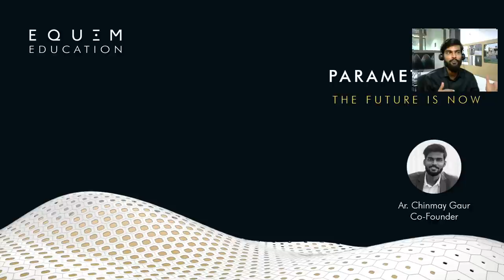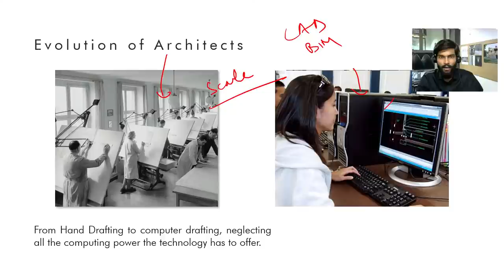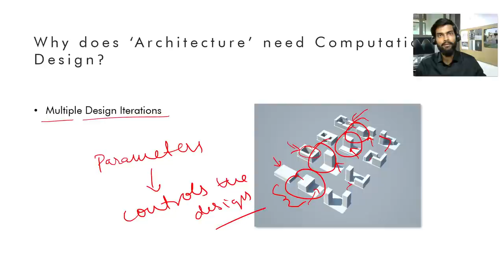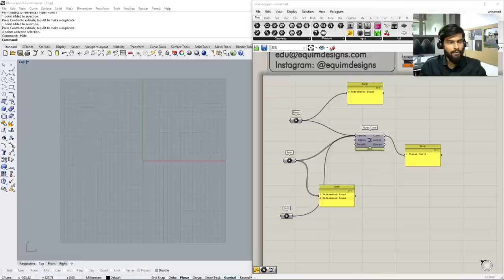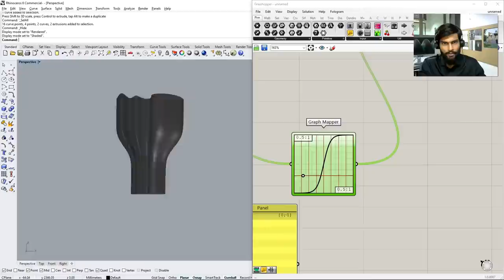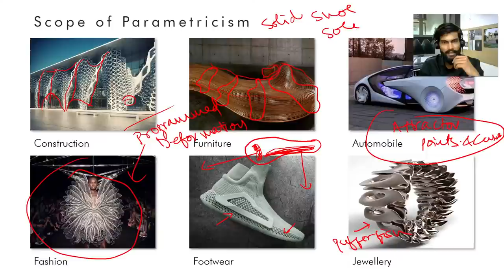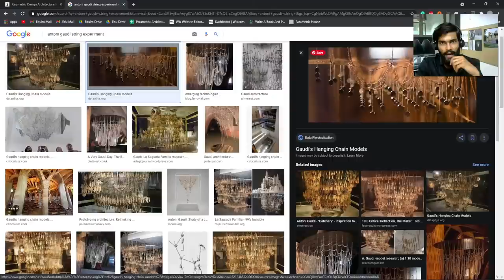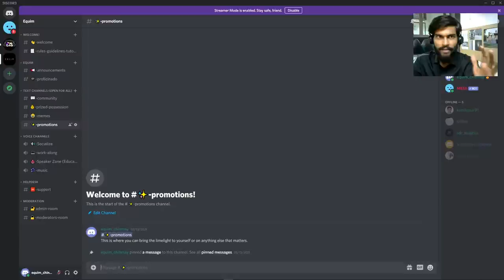Parametric Architecture | Free Webinar | Part 2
Breaking down the complexities of past, present & future: A free online webinar comprised of dialogues, mentorship, tutorials & live interaction on computational approach for architects using tools like Rhino & Grasshopper.